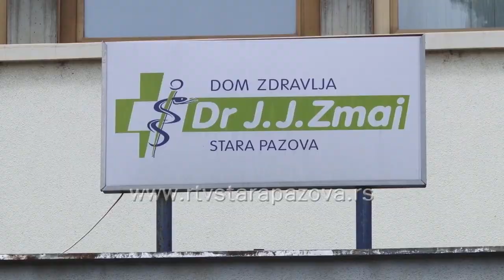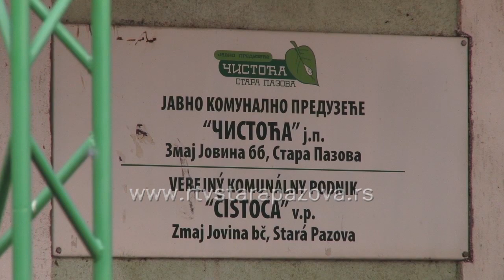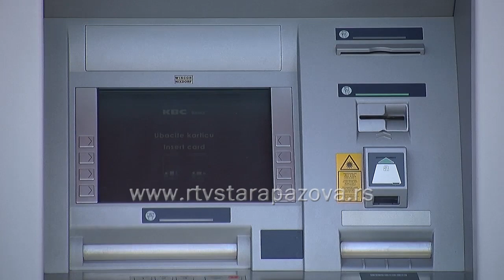RADNO VREME Praznici nam stizu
Mnogi naši sugrađani već danas kreću da praznuju i slave. Zvanično, praznujemo u ponedeljak i utorak, a prvi radni dan Nove 2023.godine je sreda. Toga će se pridržavati i većina institucija i ustanova u našem okruženju.